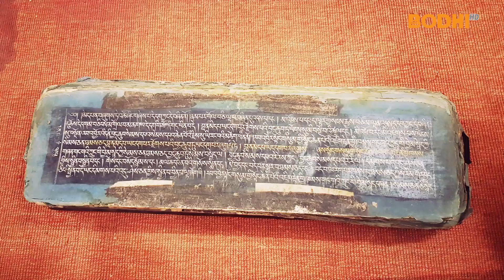Bhikhu Nigrodha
Tripitaka Chanting is taking place at the sacred garden of Lumbini. Let's celebrate it as a historic event of the Buddhists all over the world.